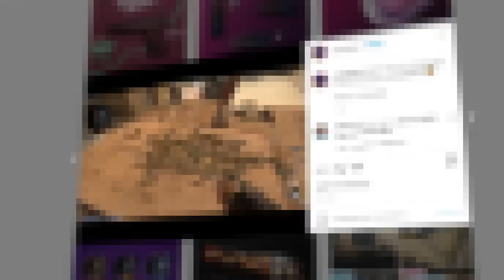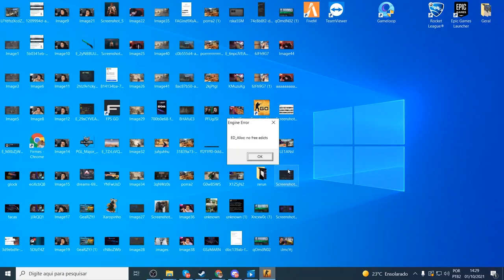Como testar o potencial do seu COMPUTADOR com a nova atualização do CS:GO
Descobri um modo para testar a potencia do seu computador com a nova atualização da operação Riptide no CS:GO